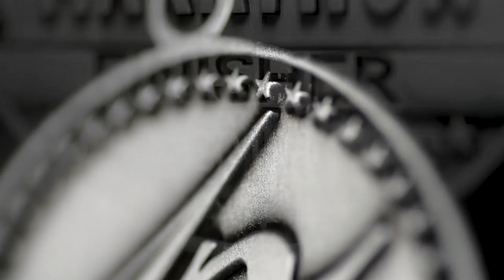Recognition Lifts the Spirit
Medals and mementos help us honor and remember special people and events in our lives. MTM Recognition, creator of the Oklahoma City Memorial Marathon medals, plays a big part in Oklahoma City’s remembrance of the bombing and resolve to move forward.